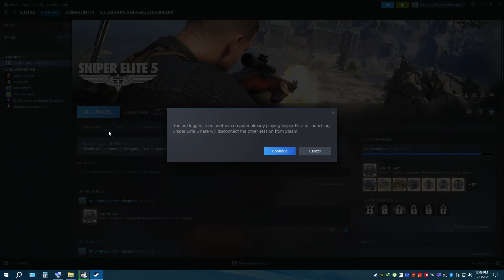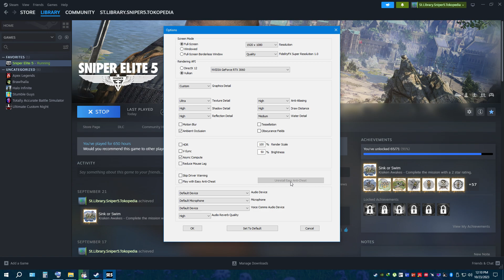Fix Errors Anti Cheat in Sniper Elite 5 | Game Cannot Launching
Trying to play Sniper Elite 5, but can't because EAC (EasyAntiCheat) is giving you errors preventing you from starting or playing online? Well, don't worry, this video shows you all you need to know about fixing EAC to get back online and play!